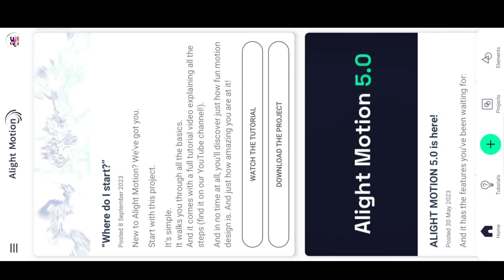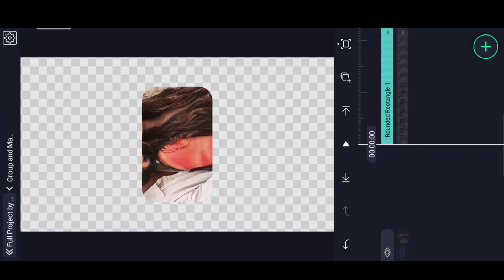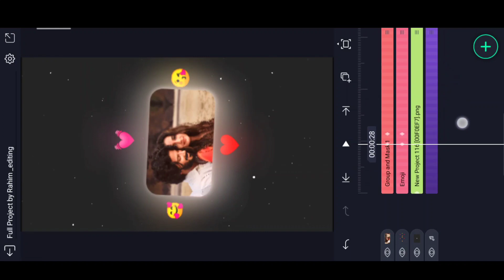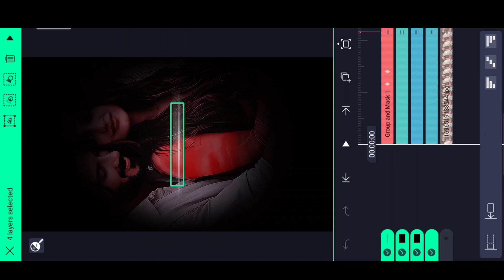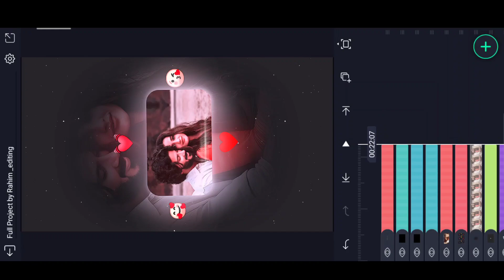👌 Trending Lyrical Love Heeriye Heeriye Song video editing in Alight motion Lo-fi Glow Effect lyrics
please contact